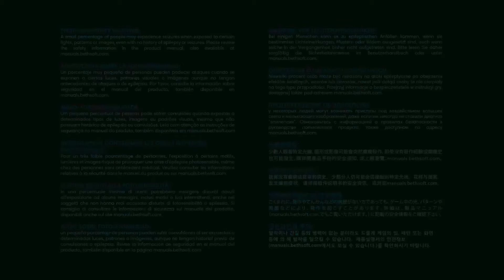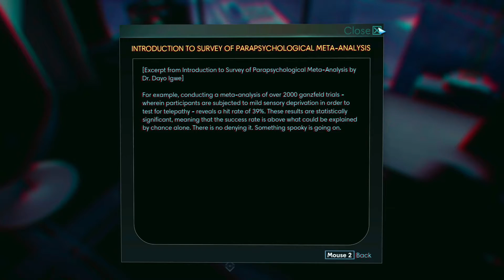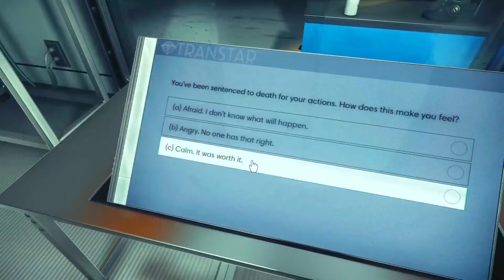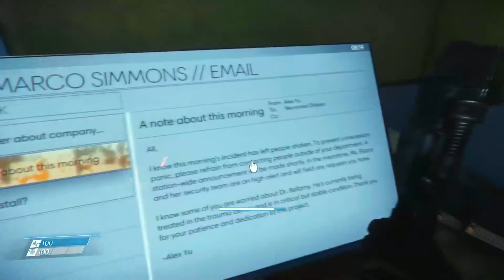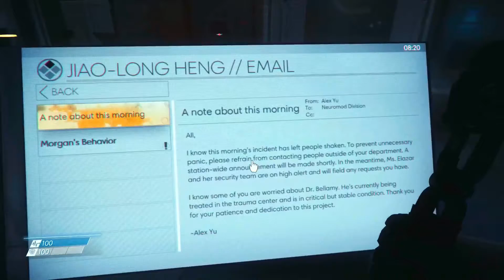Prey | ep 1 high stakes prophunt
I begin to explore the space station Talos I and manage to kill Morgan twice before finding any enemies.
Also Punkin Head, or Malrik if you'd rather, my nephew joins us at his request.